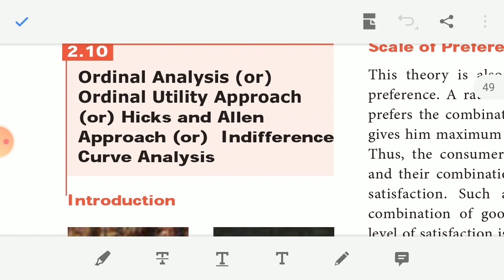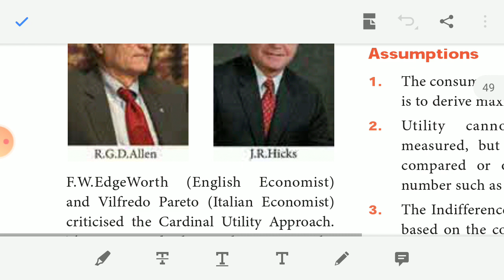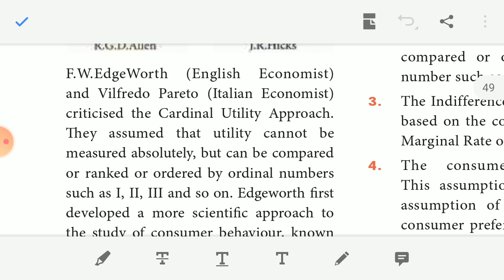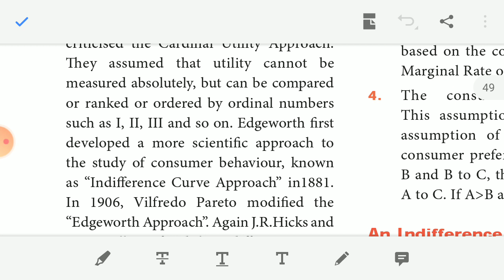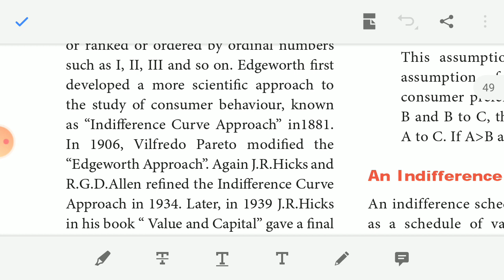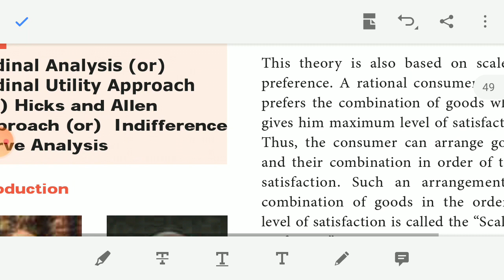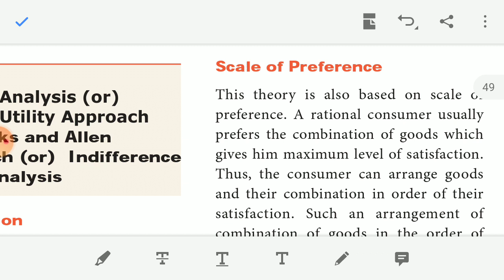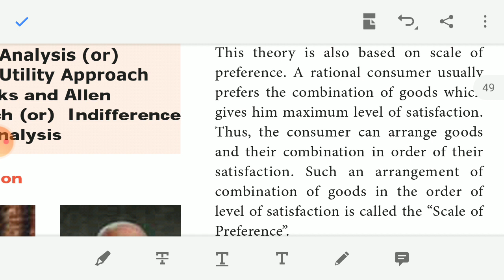11TH ECONOMICS, CONSUMPTION ANALYSIS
ORDINAL ANALYSIS